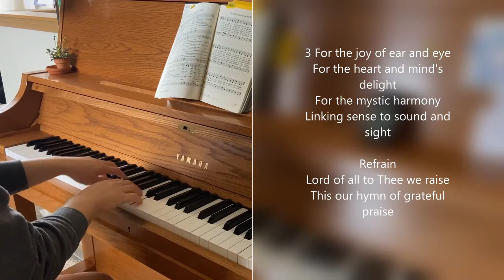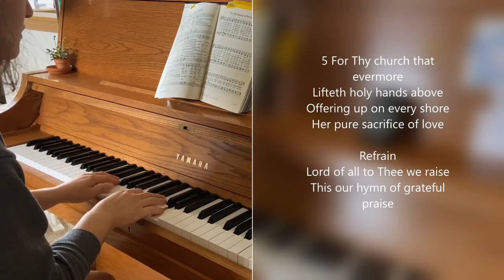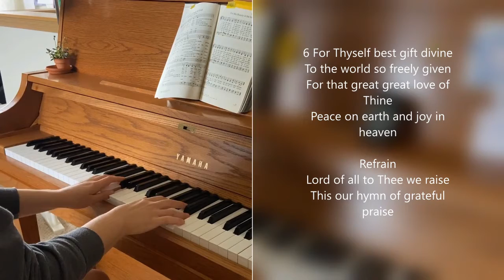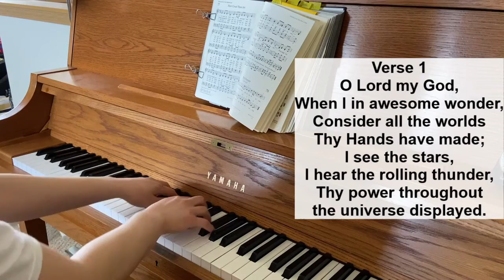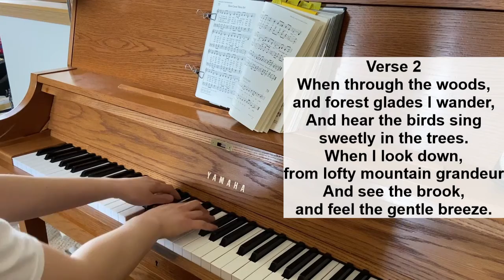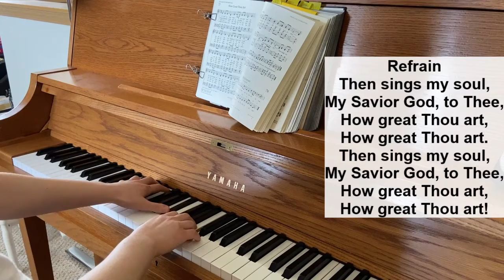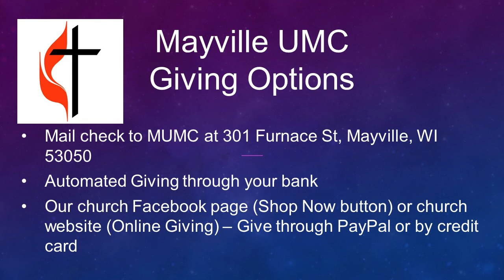Online Worship 5-15-2022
Join us for this 5th Sunday of Easter!